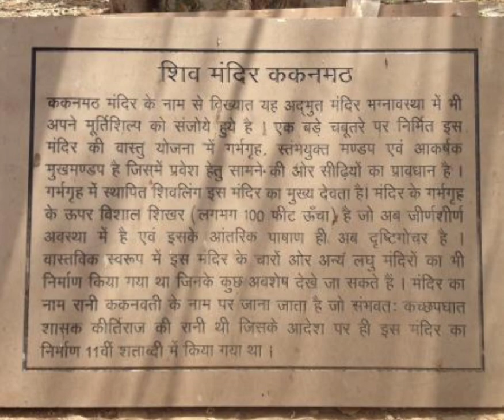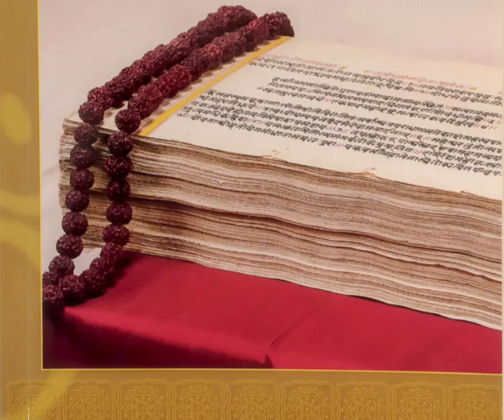Famous kakanmath temple mystery | Mysterious temple | Unique Kakanmath Temple M.P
नमस्कार दोस्तों !! आज हम आपके लिए लेकर आए एक ऐसे मंदिर के रहस्य जिन्हे सुनकर आप दंग रह जाएंगे। दोस्तों  पूरी जानकारी के लिए वीडियो में अंत तक बने रहिए।
                        धन्यवाद